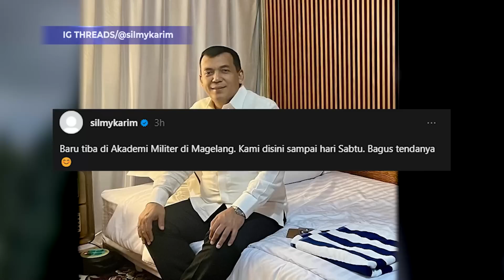Penampakan Tenda Tempat Nginap Kabinet Prabowo saat Retret di Akmil Magelang